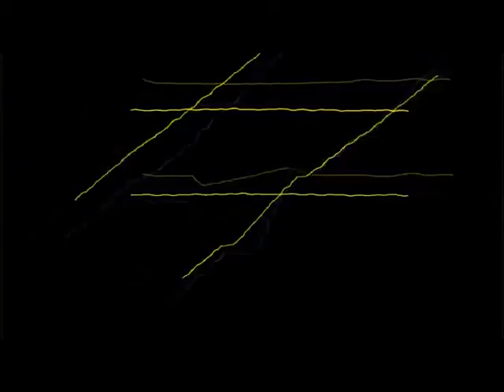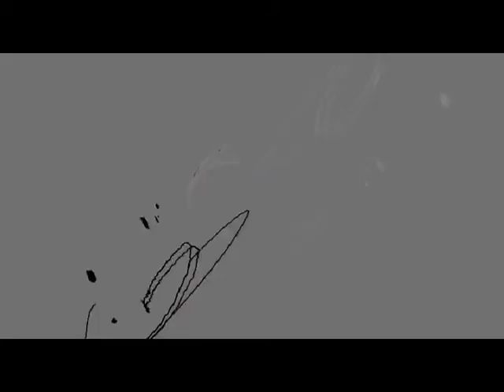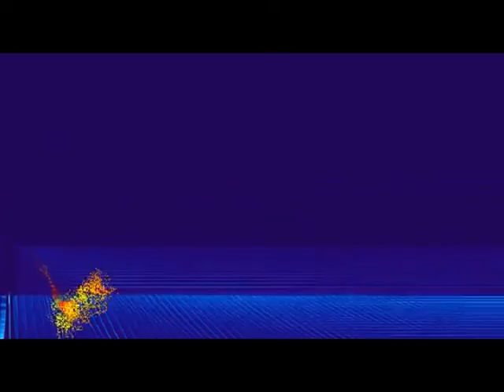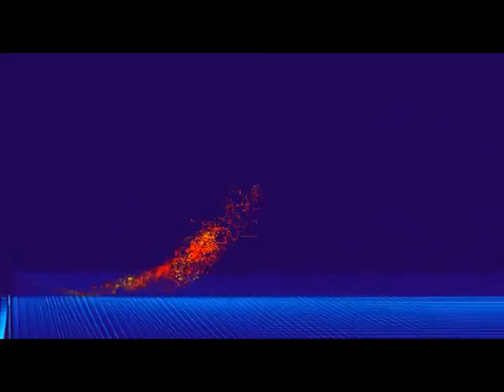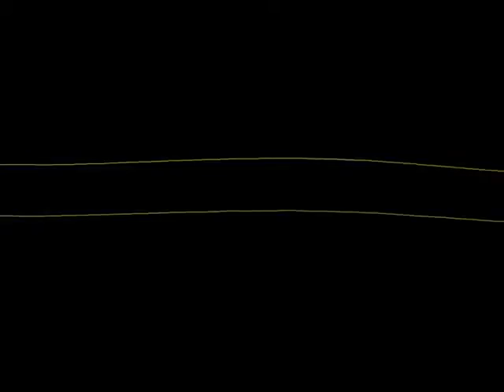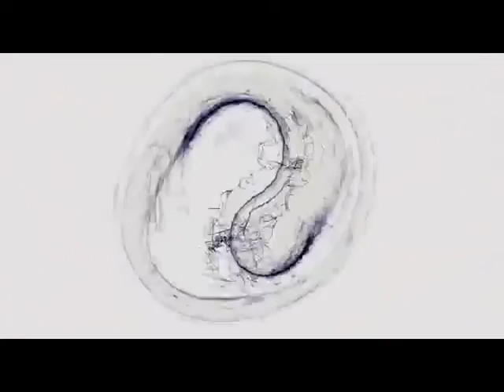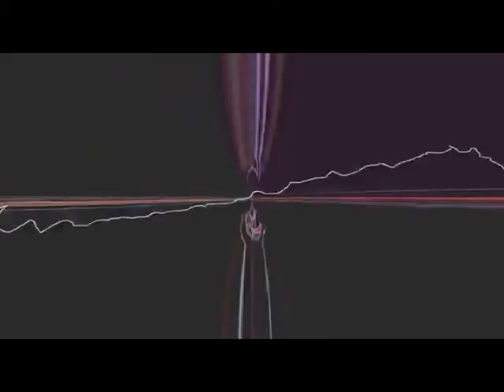Black Sabbath - Pittsburgh Ecstasy 1976 (Complete Bootleg)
Full simulcast from the Civic Arena in Pittsburgh - December 8, 1976
(00:00)  Symptom of the Universe
(04:32)  Snowblind
(10:34)  All Moving Parts (Stand Still)
(16:42)  War Pigs
(24:11)  Gypsy
(29:26)  Black Sabbath
(37:05)  Dirty Women (w/ Drum & Guitar Solos)
(48:21)  Electric Funeral
(51:49)  Children of the Grave